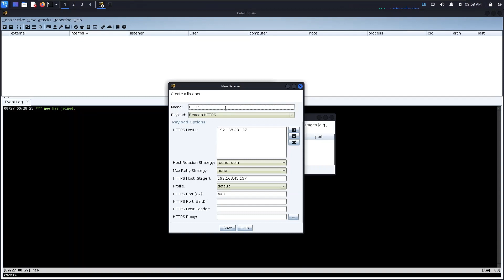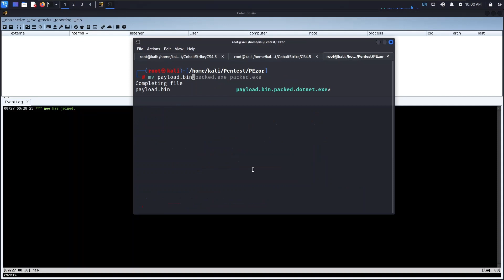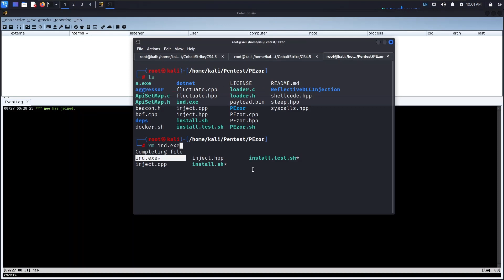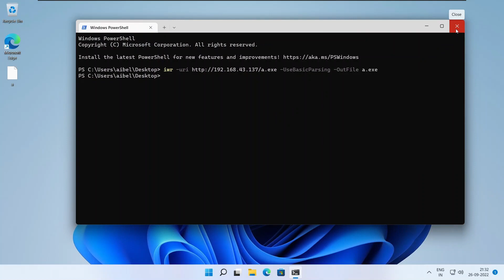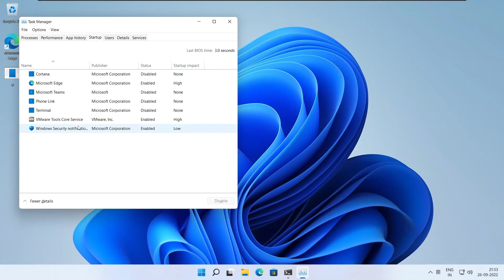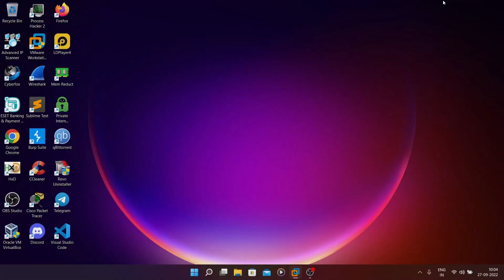Cobalt Strike | bypassing defender | Evasion method PoC by Aibel Aju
🕹️ PoC By : Aibel Aju